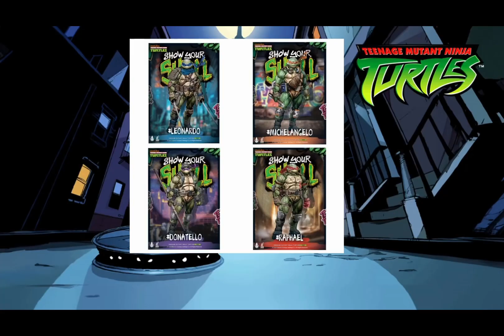TO MANY TMNT ACTION FIGURES COMING OUT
Don't forget to leave a "Like" those tell YouTube that more people should watch my videos, and hit the '🔔' so you will get a notification as soon as my videos post, Thank you i appreciate you